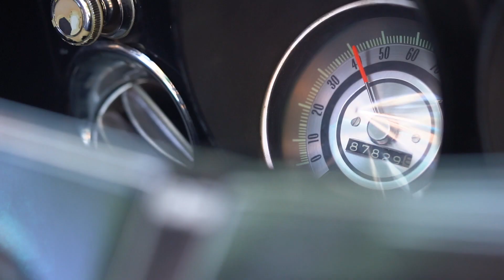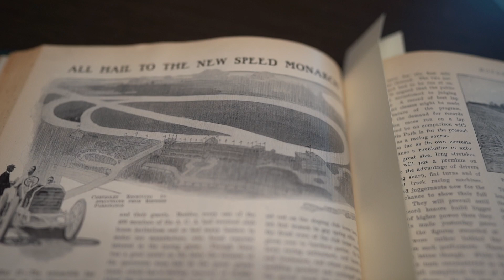Introducing the Erik Jones Foundation...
Something that's been in the works for a while. I'm excited to introduce the Erik Jones Foundation!

Image Credit: Kettering University